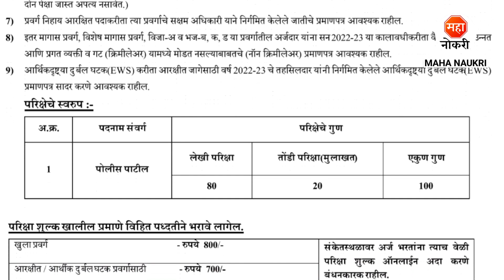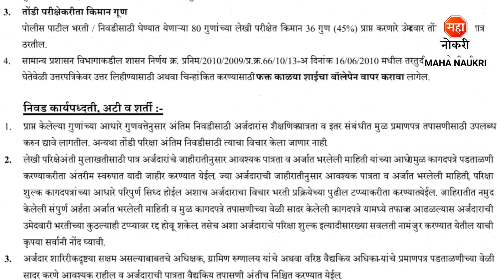जिल्हाधिकारी कार्यालयात 745 पदांची सरळसेवा भरती | 10th Paas Job | Police Patil Bharti 2024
Nanded Police Patil has announced Police Patil Posts.
Nanded Police Patil Recruitment For Freshers Candidates. This is the best Recruitment for you to start your career.